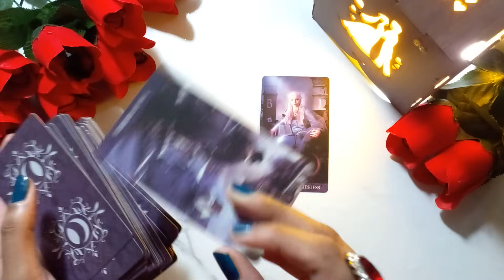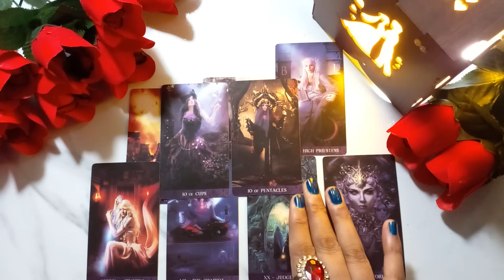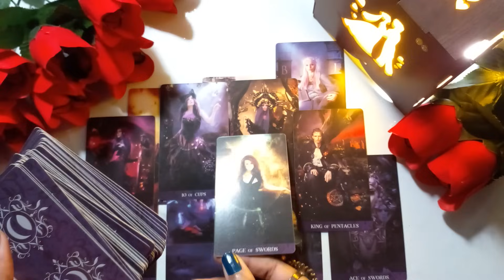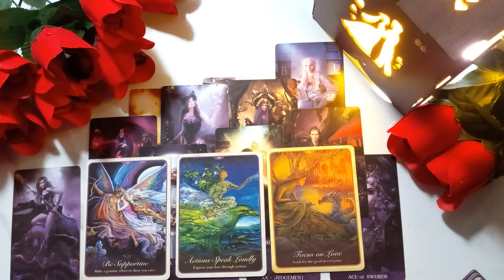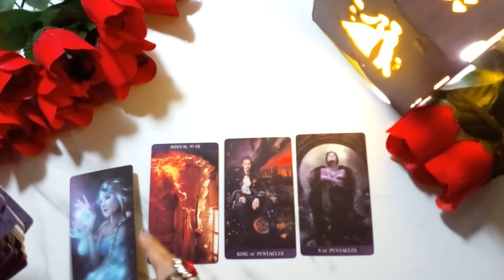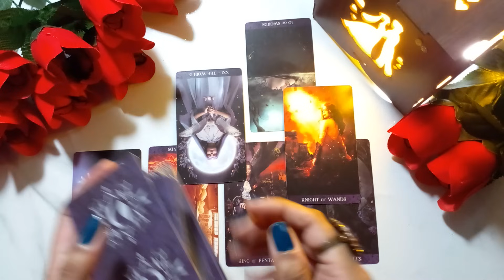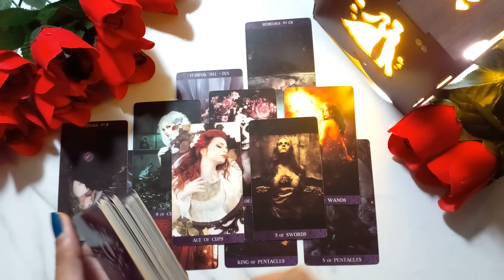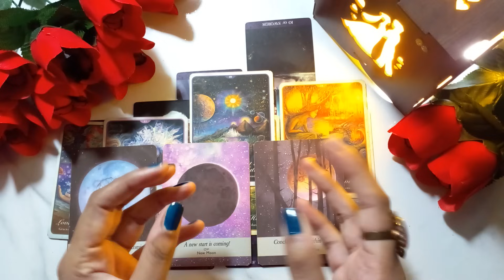Pick A Card tarot hindi future spouse how he will treat you after marry your importance love reading